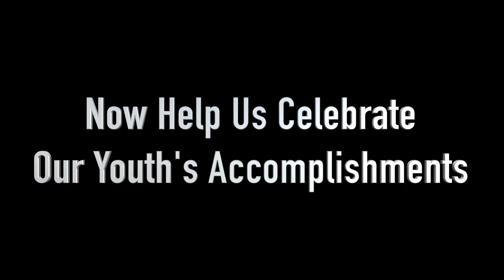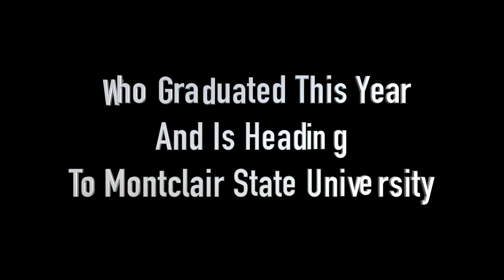St. John's Baptist Church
The theme for 2022  is - "God is doing something new in 2022!!!
This is the year of Refreshing!!!"

The Scripture reference is Isaiah  43: 19 -21 (NIV)
"19. See, I am doing a new thing! Now it springs up; do you not perceive it?
I  am making a way in the wilderness and streams in the wasteland.
20. The wild animals honor me, the jackals and owls, because I provide water in the wilderness and streams in the wasteland, to give drink to my people, my chosen,
21. the people i formed for myself that they my proclaim my praise."